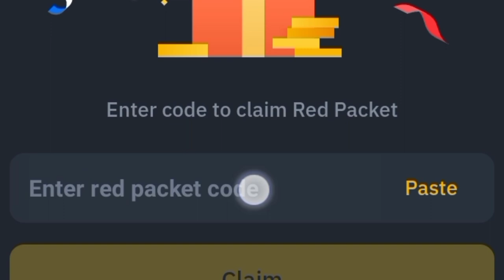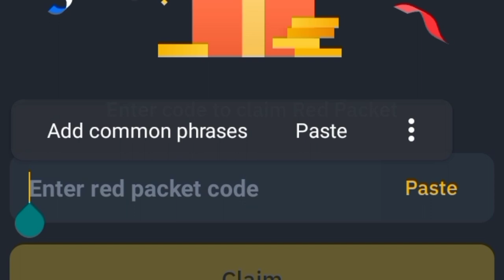Binance red packet code today | LUNC Binance Coin 5 RED Packets 5 May 2024